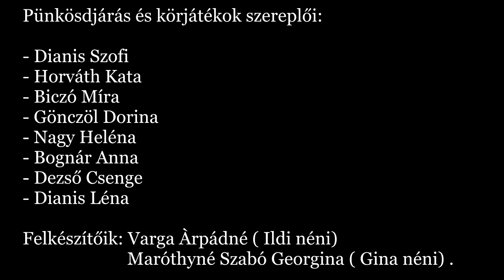Vasegerszeg - Pünkösdölés 2021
Településünkön hagyomány, hogy pünkösd hétfőn, a kislányok meghordozzák a pünkösdi királykisasszonyt. Szerencsét kívánnak a családoknak, és jókedvet, vidámságot csempésznek a mindennapokba.